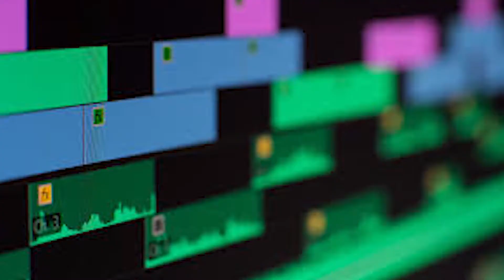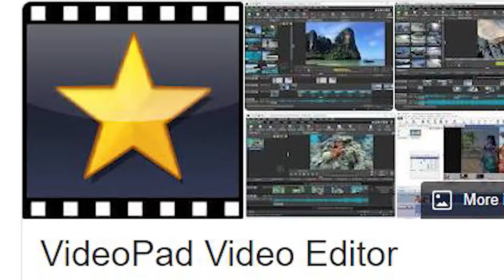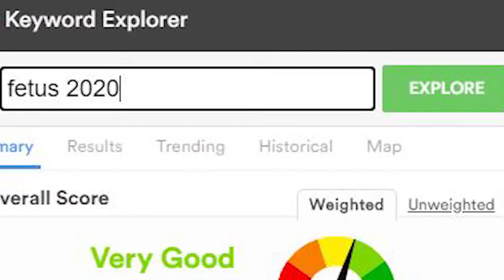how to get 100 subscribers fast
I just wanted to show y'all how to get 100 subscribers fast